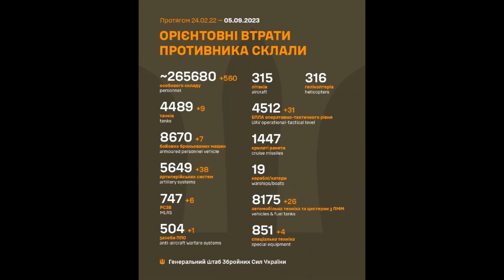Updates- September 5th 2023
Perseverance Edition.
Day 559.
00:13 Big Picture.
00:21 Dnieper Front.
00:32 Zaporizhzhia Front.
00:45 East Front Donetsk
00:55 Bakhmut Area.
01:05 Oskil Border Front.
01:15 Northern Border.
01:25 Ukraine World Related.